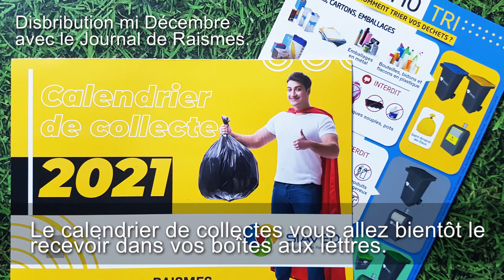Raismes - Le tri c'est leur affaire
Semaine de la réduction des déchets 2020. Les jeunes raismois.es nous expliquent les consignes de tri, pour ne pas polluer la planète.